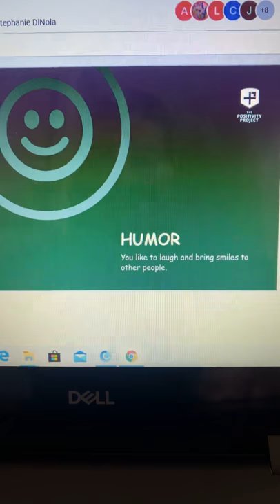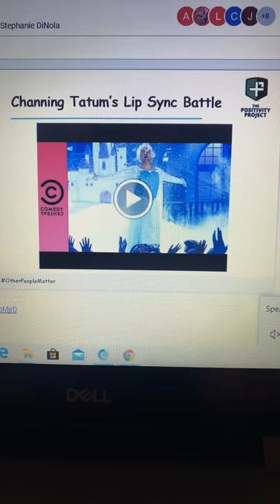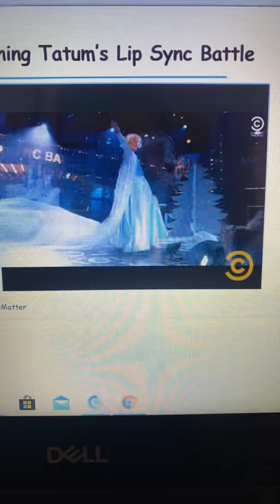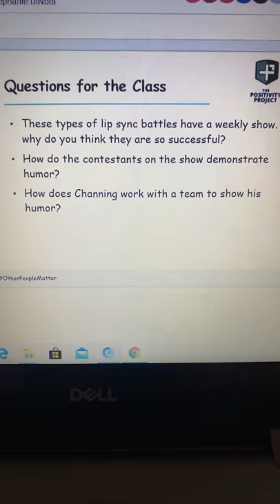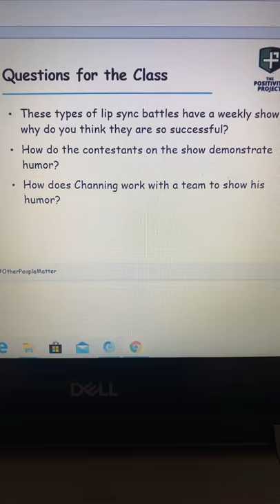P2: Humor Day 2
Humor Day 2